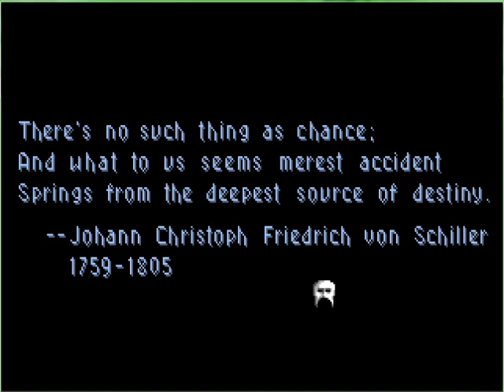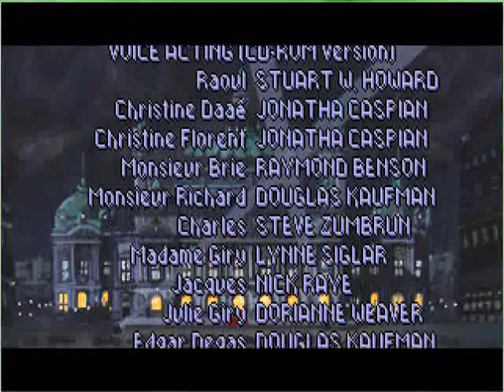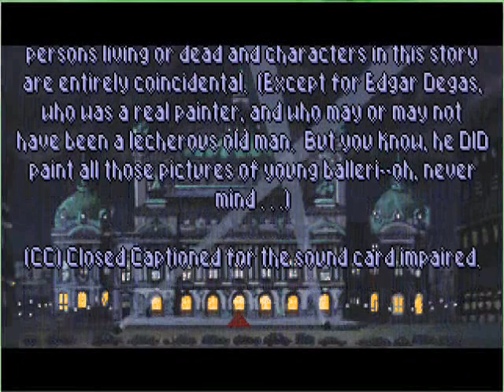Let's Play Return of the Phantom Part 19 - The End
There's not a ton of gameplay footage, but I thought you'd like to see the credits anyway. :)

Also, I lied about doing Alone in the Dark next. I was originally planning to do so, but complications arose and so the game will not be happening this year. The LP for Halloween 2010 is... Eversion! Yup, the indie cutsey little flower game is being played for Halloween! Wait, what?

Oh, but don't think our Phantomy fun is done just yet - because there's still a bonus blooper reel waiting just for you guys! Consider it an early Halloween treat...